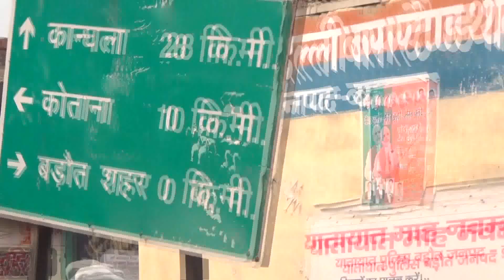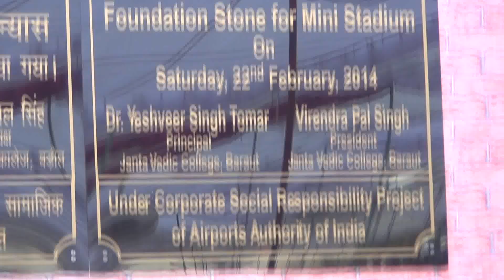Inauguration of kushti hall at Jat College Barot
बड़ोत में अंतरार्ष्ट्रीय स्तर के रेसलिंग हॉल का शिलान्यास (24 photos)
शनिवार , 22 फरवरी 2014
जनता वैदिक महाविद्यालय , बड़ौत ( बाग़पत ) उत्तर परदेश।
पश्चिमी उत्तर प्रदेश में कुश्ती के लिए , आधुनिक सुविधाओं से परिपूर्ण एक अंतरार्ष्ट्रीय स्तर के रेसलिंग हॉल के शिलान्यास के अवसर पर जाट कॉलेज बड़ोत पहुंचा। सांसद व् नागरिक उड्डयन मंत्री चौधरी अजित सिंह जी ने इस निर्माण कि आधारशिला रखी , व् कुश्ती हाल के शिलालेख का अनावरण किया। इस अवसर पर एक कुश्ती प्रतियोगिता दंगल का भी आयोजन किया गया जिसमे देश के श्रेस्ठ पहलवानो की कुश्तियां देखने को मिली। राजीव तोमर ने अपने प्रतिद्वंदी की गर्दन पे घुटना रख कर पलटा और सांडी तोड़ कर चित किया। वहीँ वरुण व् हितेश कि कुश्ती बीस मिनट चली , सिंटू गुर्जर पहलवान ने अपने विरोधी को निकाल दाव पर चित्त कर कुश्ती जीती , महिलाओं में नेहा व् पुष्पांजलि कि कुश्ती शानदार रही. बाल पहलवानो ने भी अच्छी कुश्तियां दिखायी। इस अवसर पर कॉलेज के प्रिंसिपल, पदाधिकारी, व् जाट समुदाय के गणमान्य व्यक्ति भी मौजूद रहे. हिन्द केसरी सुभाष पहलवान, गुरु राजकुमार गोस्वामी भी उद्धाटन के अवसर पर मौजूद रहे. बड़ौत के ही कुश्ती गुरु मास्टर रघुबीर जी ने कुश्तियां कराई। इस अवसर पर माननीय मंत्री अजित सिंह ने सबको बधाई दी और कहा कि कुश्ती इस क्षेत्र का पसंदीदा खेल हैं जिसे सदियों से यहाँ खेला जाता रहा हैं, लेकिन सुविधाओं के अभाव के कारण मैट पर स्थिति धूमिल होती जा रही हैं, उन्होंने उम्मीद जताई कि हरयाणा कि तरह ही उत्तर परदेश के इस क्षेत्र में में पहलवानो तैयार होंगे और देश विदेशों में अपनी प्रतिभा का प्रदर्शन कर सकेंगे।